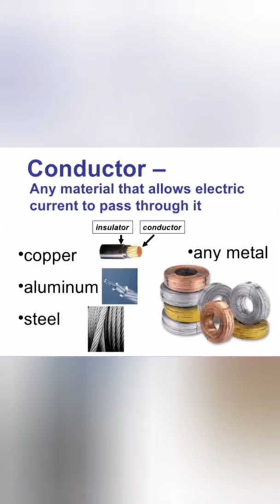Electricity flow science 5 Performance task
Science 5 Quarter 3 Week 2 Performance task Electricity flow